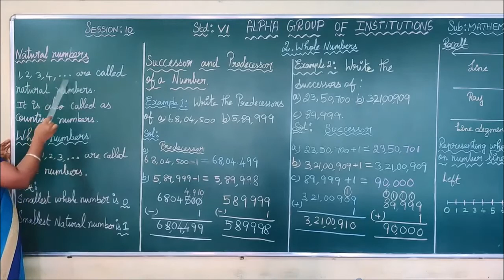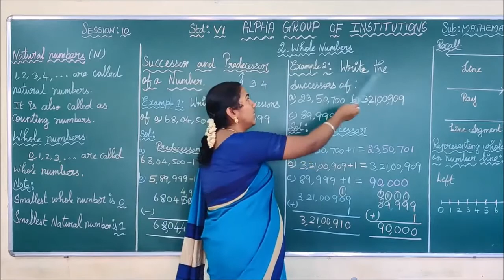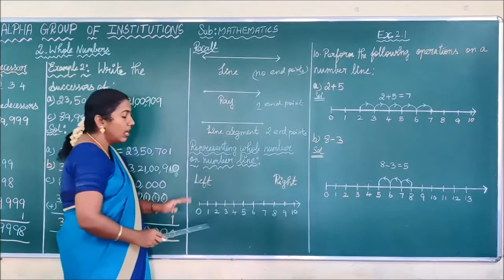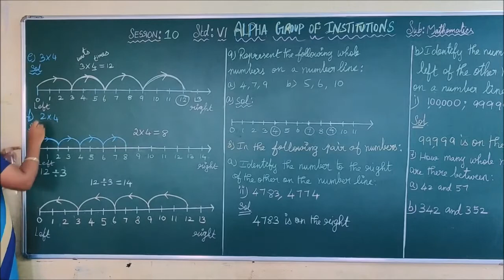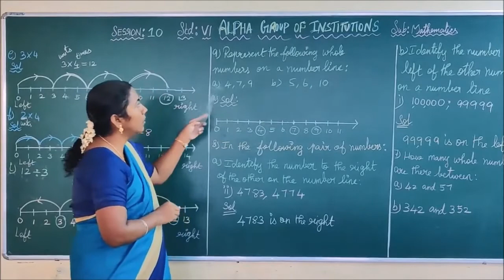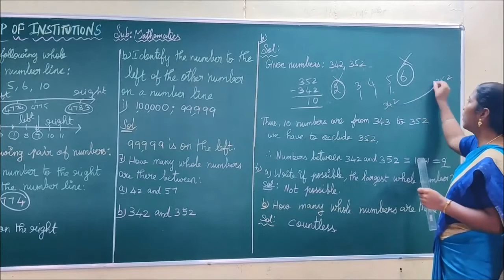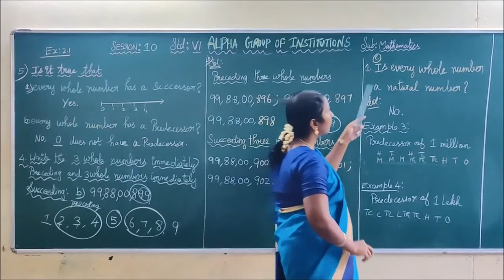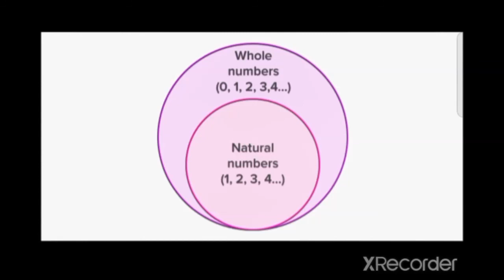GRADE VI MATHS CH 2 WHOLE NUMBERS PART 1